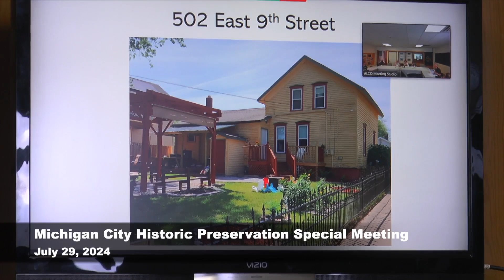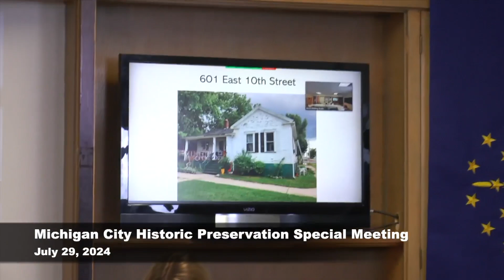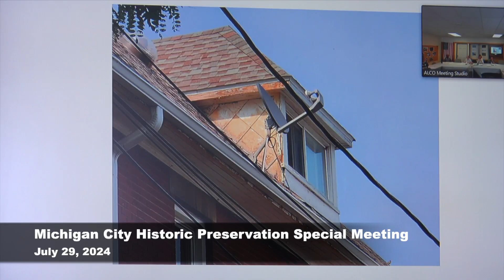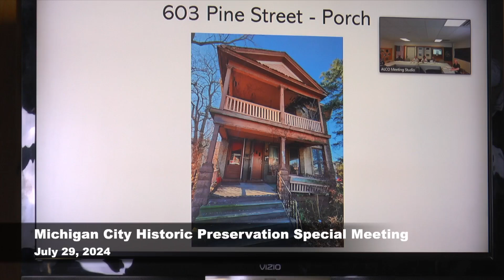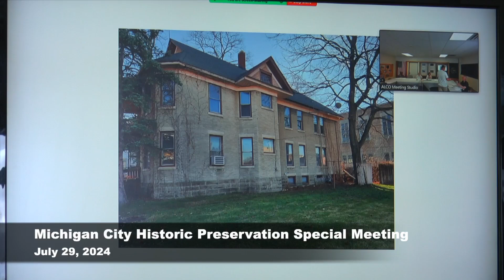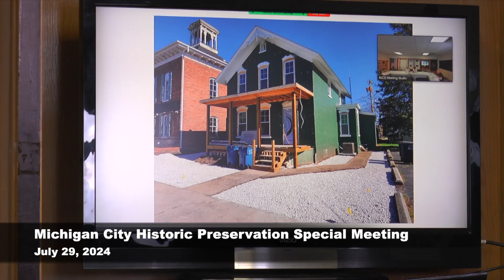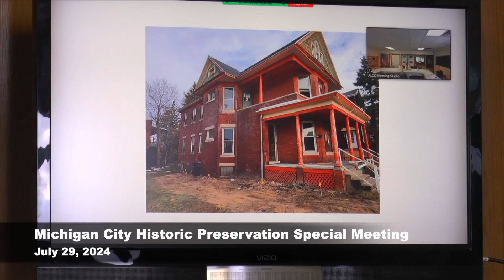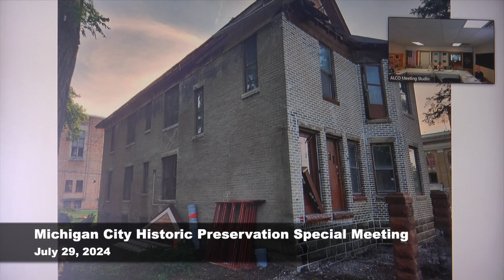Michigan City Historic Preservation Commission Special Meeting July 29, 2024